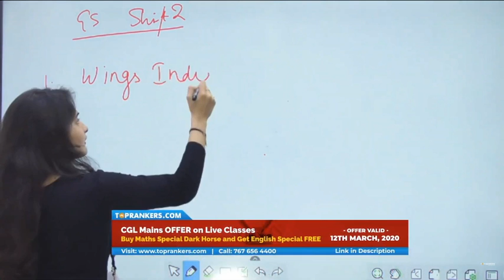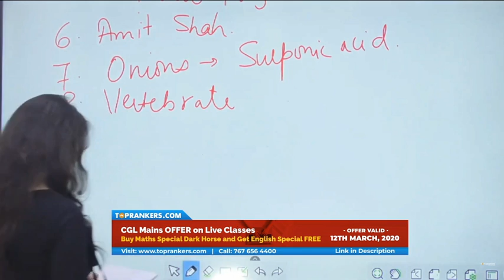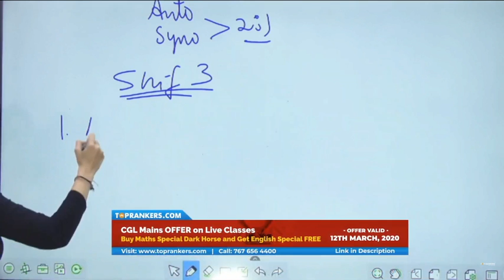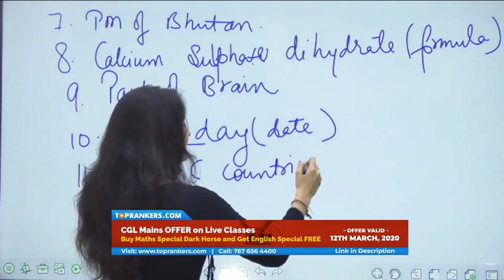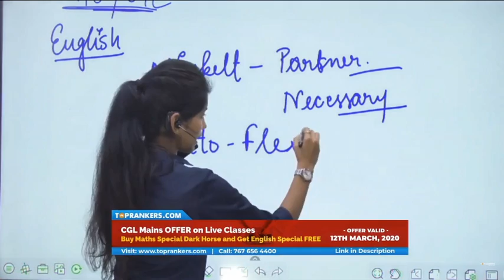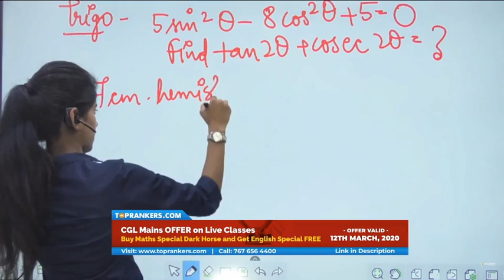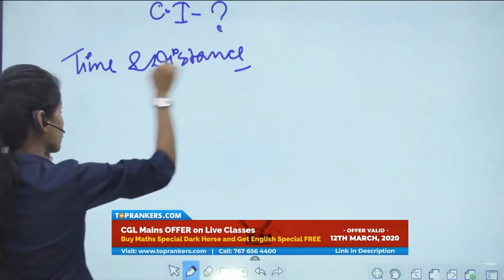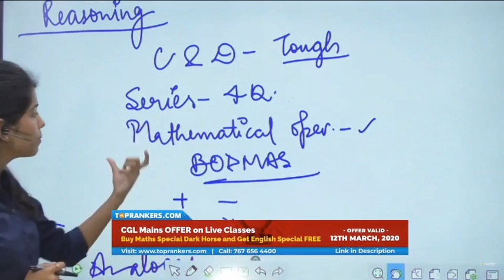🔴SSC CGL (Pre) | 03.03.2020 | Shift 3 | Exam Review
The Current and the accurate analysis of ongoing SSC CGL (Pre) 2019 Exam is just a click away. SSCtube is ready to serve you as always we do.
🔴New Live Online Batch for SSC TIER- II & III ...
1, SSC CGL MAINS 2019- The Dark Horse Season II - 12 March
3, Untangle English Season II (ENGLISH MOCK DISCUSSION) - 20 March